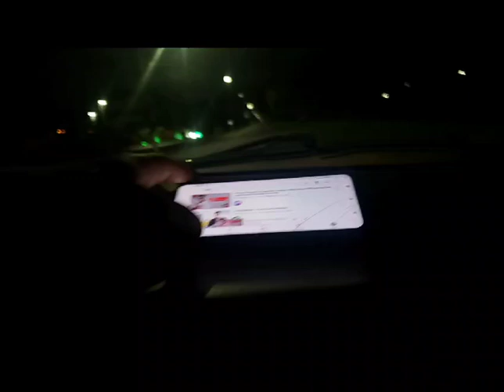voltando pra casa fds mara